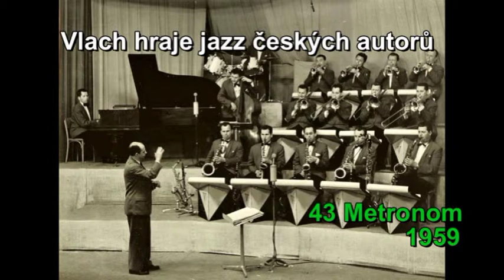Vlach hraje jazz českých autorů 43 Metronom - 1959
43 Metronom:  Miloslav Ducháč            25. září 1959
J. Jelínek tp, V.Raška tbn, J.Baur p, ostatné obsazení neznámé
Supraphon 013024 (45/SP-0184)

Kolekce 53 snímků natočených Karlem Vlachem se svým orchestrem v rozmezí 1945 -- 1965 prezentuje skladby českých skladatelů. Výběr koresponduje s diskografií Lubomíra Dorůžky a Ivana Poledňáka zveřejněnou v roce 1967 v publikaci Československý jazz -- minulost a přítomnost. Z té je čerpána i převážná většina diskografických údajů.